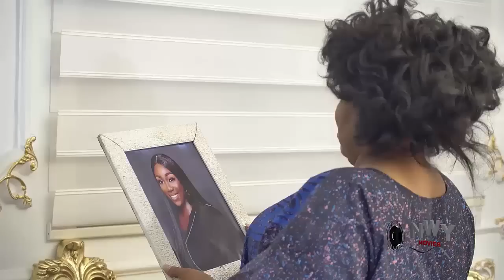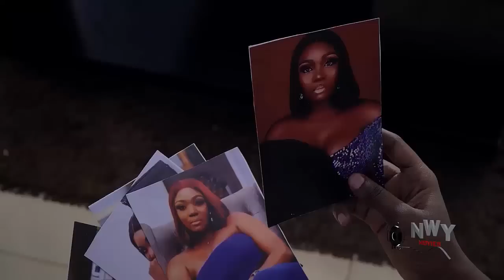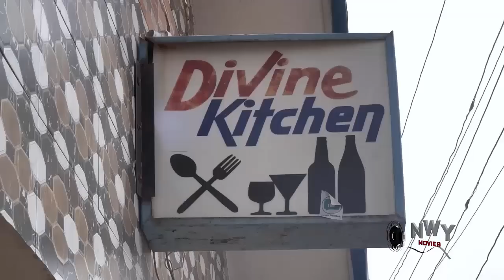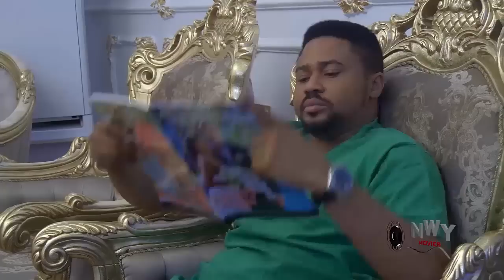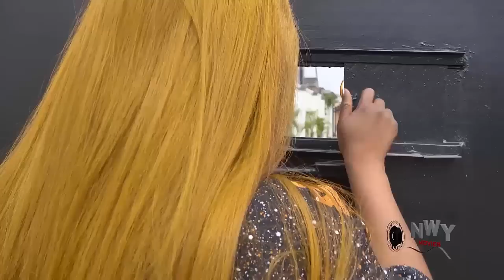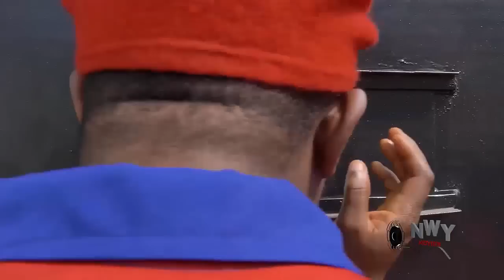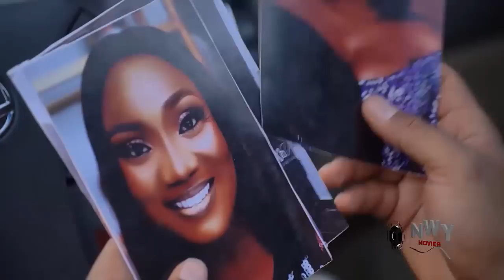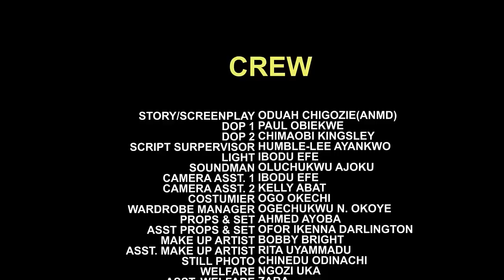She Never Knew The Nanny She Hired Is A Ghost Her Husband Used For Money Ritual Who Came For Revenge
MOVIE TITTLE:::
STARRING::: MIKE GODSON & UJU OKOLI
COMPANY'S NAME::: WAZICO
YEAR::2023